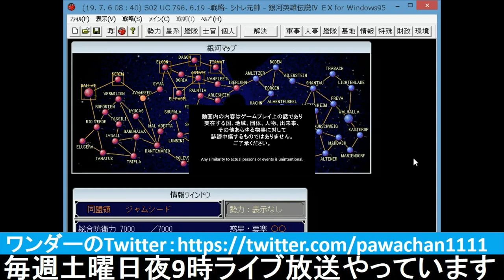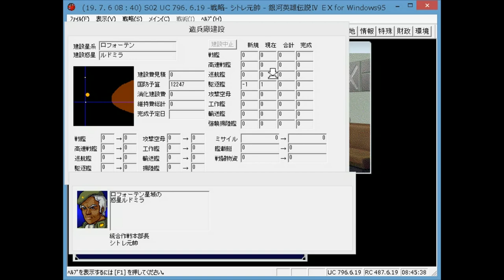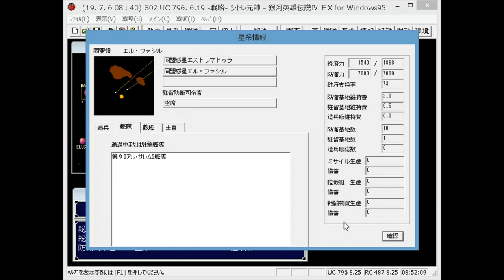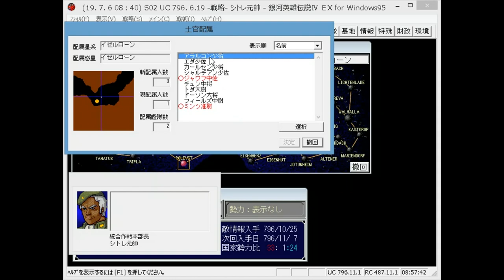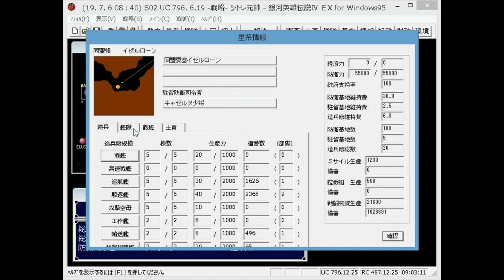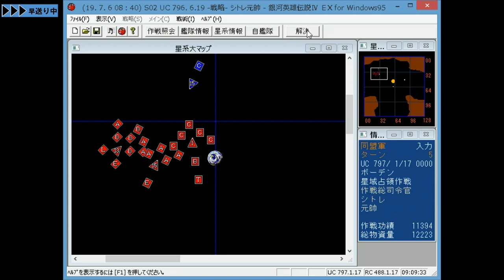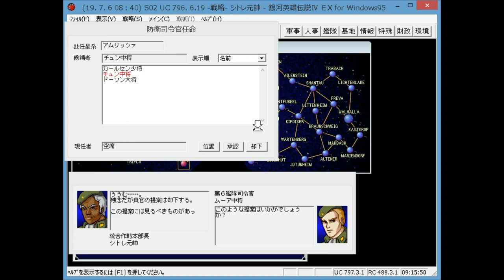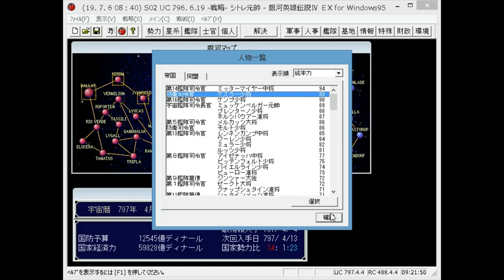▼[銀河英雄伝説ⅣEX] 不運の大器 ラップ 第3話「ヤンが大将に昇進」昇進争いでラップが遅れをとる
銀河英雄伝説4EX、ラップでのプレイの続きです。
イゼルローン要塞を攻略した功績でヤンが大将に昇進する一方、ラップは中将のままで、昇進争いでヤンに後れを取ることになりました。
この結果が、今後２人の関係に変化を起こさせなければいいのですが、、、